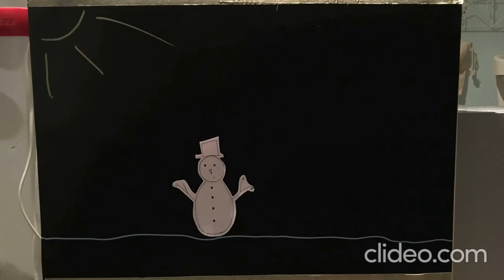Metamorphosen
In Anlehnung an den Street-Art-Künstler BLU setzen Schüler*innen setzen Kunst als Gemeinschaftsprojekt in Bewegung